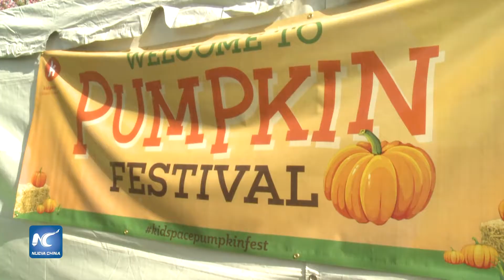Carnaval infantil para celebrar el otoño en familia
En el parque Brookside de Los Ángeles, cientos de pequeños disfrutaron de un festival familiar, que incluyó juegos y mucha diversión.